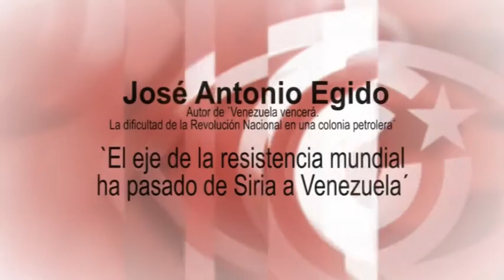`El eje de la resistencia mundial ha pasado de Siria a Venezuela´: José Antonio Egido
José Antonio Egido, sociólogo vasco, analista internacional en medios como teleSUR, Russia Today e Hispan TV, es el autor de "Venezuela vencerá. La dificultad de la Revolución Nacional en una colonia petrolera", su último libro, que nos presenta en el estudio de Cubainformación TV. Fuente